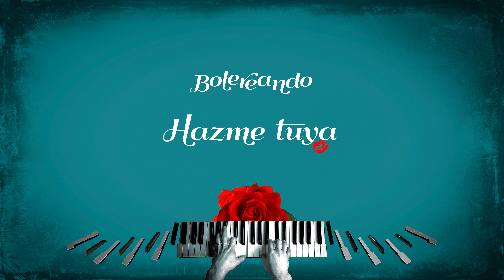20 - HAZME TUYA PARA SIEMPRE/ Berenice Del Moral (Album) BOLEREANDO de Ignacio Salvatierra P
BOLEREANDO de Ignacio Salvatierra P

El bolero es el género musical romántico por excelencia de todas las épocas y nunca muere

BOLEREANDO es un proyecto “multi intérpretes” donde participan cantantes combinando voces maduras y experimentadas con voces jóvenes y modernas. En cada canción participa un músico invitado con su instrumento, su virtuosismo y su improvisación creativa, dando un carácter único a cada canción.

Se trata de inspiraciones que comenzaron en el 2015 hasta el 2022 y toman vida propia en esta producción realizada entre agosto 2021 y abril del 2023.

Acompañan al compositor dos extraordinarios músicos de gran trayectoria como lo son Marco Linares y Asdrúbal Cheo Hurtado para realizar esta super producción musical que cuenta con 35 canciones y 10 videoclips grabados en 5 paises (Venezuela, Panamá, España, Canadá y USA) con la participación de un total de 130 personas entre cantantes, músicos, ingenieros, directores, camarógrafos y otros profesionales.

     “ En el bolero la armonía, la melodía, la poesía, la interpretación y los músicos, se integran como la piel al cuerpo. La simbiosis entre ellos es absoluta, cada quien en su espacio es vital para el resto y el equilibrio va fluyendo y se va dando de manera orgánica y natural. Esa es la MAGIA del bolero “

BOLEREANDO se trata de un compendio de 35 boleros inéditos del compositor y productor musical Ignacio Salvatierra P. contando historias, sentimientos y del amor.

CRÉDITOS  HAZME TUYA

Compositor de Musica y Letra: Ignacio Salvatierra P.
Productores Generales: Ignacio Salvatierra P, Marco Linares, Asdrúbal Cheo Hurtado.
Productor Ejecutivo: Ignacio Salvatierra P.
Productores Musicales: Ignacio Salvatierra P. & Marco A. Linares
Productor Asociado: Luis Enrique González

Arreglo musical: Gustavo Mendoza y Luis Gonzalez

Ing°de grabación: Francisco Hernández SonoStudio RM. Barquisimeto, Lara.Venezuela

Ingeniero de grabación y preproducción/postproducción, percusiones y Saxo: Marco A Linares Studio BUNKER A-1 (Panamá)
Protools Editor, Mix Engineer: Marco Linares (Búnker A1 Studio- Panamá)

Masterización: Jesús Sanchez (AudioPlace-Venezuela)

Intérprete: Berenice Del Moral

Coros: Adriana Brito

Músico Invitado: Alfonso Lewis (Saxo tenor)

Guitarra Nylon: Gustavo Mendoza
Saxo Tenor: Alfonso Lewis
Percusión: Marco Infante.
Batería: Marcus Gilkes
Congas: Antonio Arauz Imbert
Maracas, cabassa y bajo: Marco Linares

Diseño gráfico: Liu Prato (Venezuela)

Grabado en Enero 2022 en SonoStudio RM. Barquisimeto, Lara.Venezuela

Esta canción es parte del proyecto musical BOLEREANDO

Producción independiente de Ignacio Salvatierra P.
“Todos los derechos registrados y protegidos mundialmente”

                                LETRA

HAZME TUYA PARA SIEMPRE                         Panamá: 25.9.19
                                                                   Música y letra: Ignacio Salvatierra P.

Verso 1

                                            hazme tuya
                                            en un instante
que el corazón me lata
mi cuerpo desfallezca
mis gritos me delaten

verso 2
                                      hazme tuya
                                    tuya para siempre
con tus besos
tus cariños
tus abrazos

verso 3
                                           tuyos son todos mis sueños
                                            mis  pensamientos

Noche oscura  …de locura
luna virgen a la espera
Son deseos …son anhelos  ….sin fronteras

         verso 4
                                              hazme tuya
                                              tuya para siempre
sin  mentiras
sin engaños
no es envano

                             ***   interludio   ***

Verso 5
                                                  hazme tuya
                                               tuya para siempre
con tus besos
tus cariños
tus abrazos

Verso 6
                                         mis pensamientos
                                         si rio o si lloro
                                         si vivo… o muero

  que mis labios te humedezcan
  que tu piel sienta y se erice
  que te mueras por instantes
  que me sientas para siempre …

CODA

       Hazme tuya …hazme tuya …. para siempre